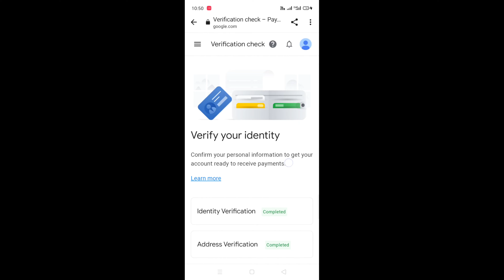GOOGLE Adsense Pin verification full video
pin de google adsense kab aata hai

verificación del pin de google adsense pin de google adsense ke liye aplicar kaise kare

pin de google adsense kitne suscriptor por milta hai

pin de google adsense kya hota hai

pin de google adsense kitne din mein aata hai

pin de google adsense nahi aa raha hai kya karen

pin de google adsense kaise aplicar karen pin de google adsense kaise mangaye

pin de google adsense aplicar kaise kare 2023

pin de google adsense aa gaya

Verificación del pin de Google Adsense ke baad kya kare Verificación del pin de Google Adsense 2023

pin google adsense aane ke mala kya karen